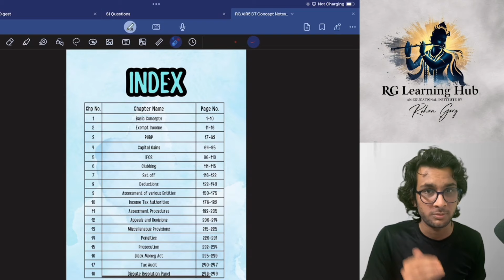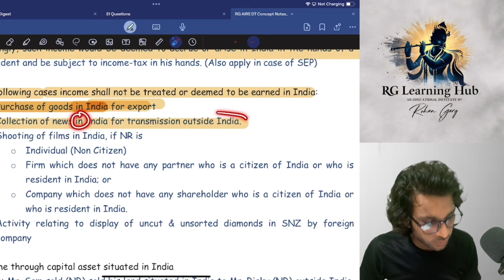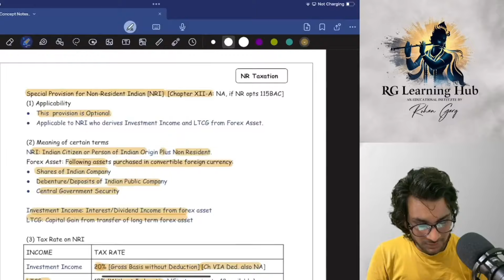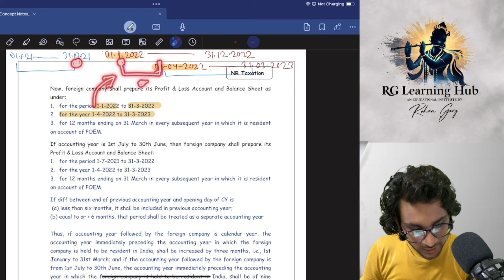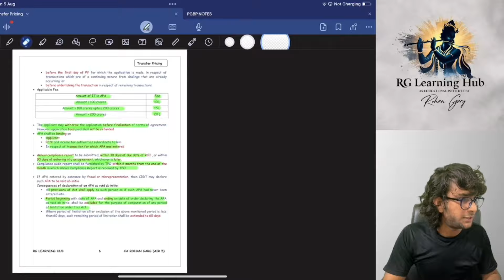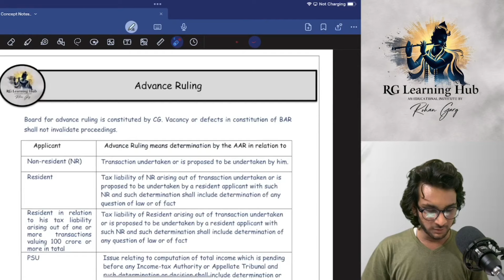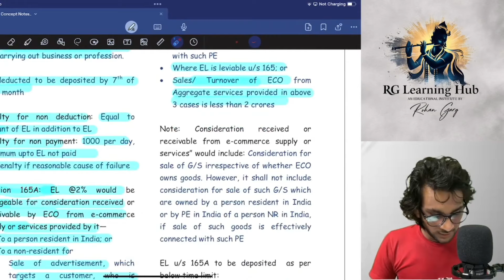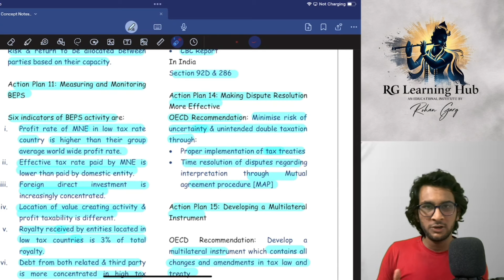International Tax Marathon | All in Just 10.5 hrs | CA Final Direct Tax Nov 24 | CA Rohan Garg AIR5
CA Rohan Garg
AIR 5 CA Final (May 24)
AIR 27 CA Intermediate (Nov 20)
AIR 19 CA Foundation (Nov 19)

I'm Rohan Garg, proud achiever of AIR 5 in CA Final and a rank holder at all levels of CA. With a passion for teaching and a commitment to helping aspiring CA students succeed, I've created this channel to share my knowledge and strategies.

Here, you'll find:

• DT Classes & Revision: Simplifying Direct Tax concepts to boost your confidence.
• CA Final Test Series: Personally evaluated tests to thoroughly prepare you for exams.
• SPOM Costing Videos: Free, comprehensive tutorials that have helped thousands clear their exams.
• Subject-wise Strategies: My personal strategies for all subjects to help you achieve top ranks.
• Certified Copies Analysis: In-depth analysis of my certified copies to understand what it takes to secure top ranks.

0:01 NR Taxation
4:39:00 Transfer Pricing
7:02:56 DTAA
7:28:10 Advance Ruling
7:43:09 GAAR
8:53:00 Equalization Levy
9:09:13 Interpretation of Tax treaties
9:29:58 Model Tax Conventions
9:55:36 BEPS

Links

ca final dt marathon

ca final direct tax question paper